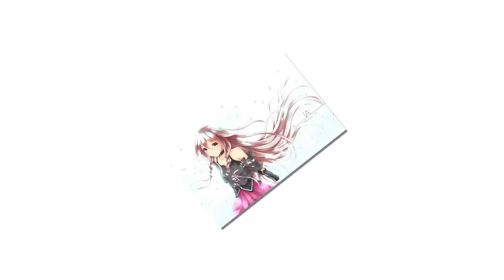Icehunt ft Helen Tess - Hover [NCS Release] - Best EDM Music Anime Slideshow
EDM Music - Icehunt ft Helen Tess - Hover [NCS] - Best Gaming Music Collection SlideShow 2017

⚜ Follow Music Collection Channel ⚜